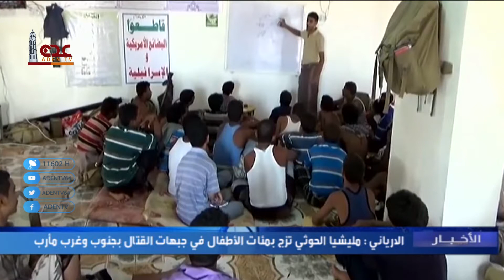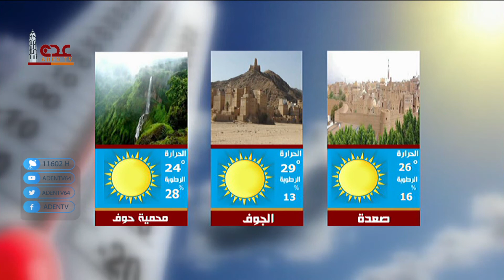نشرة الاخبار قناة عدن الفضائية 06 11 2021